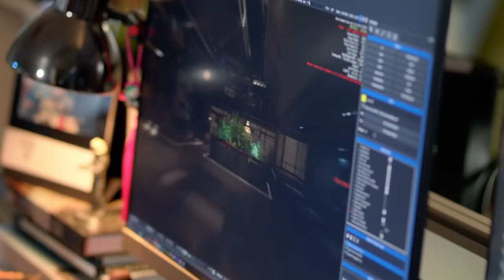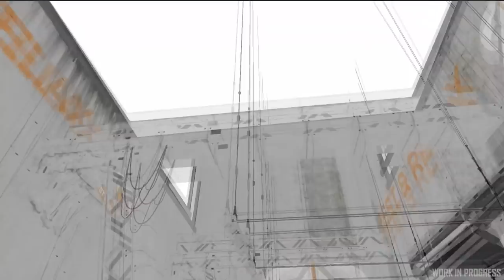Noticias Star Citizen Episodio 33 - EL HANGAR - Español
De vuelta con los capítulos de noticias. Aquí os traemos el episodio 33, que corresponde con el último Inside Star Citizen. Esperamos que os guste! :P